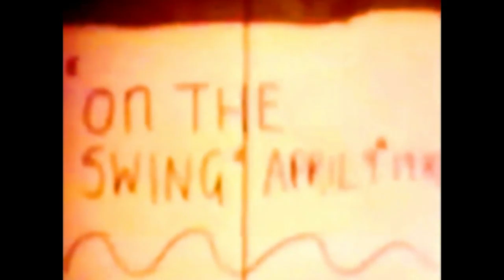On The Swing 1980